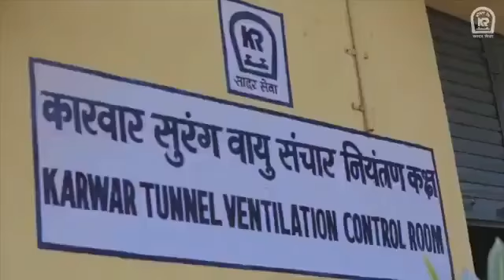Tunnel Ventilation is integral to passenger safety and comfort.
[ Tunnel Update ]Tunnel Ventilation is integral to passenger safety and comfort. Indian Railways ensures passenger safety in tunnels to provide a safe and pleasant journey to all passengers.

Source: Ministry of Railways - Twitter